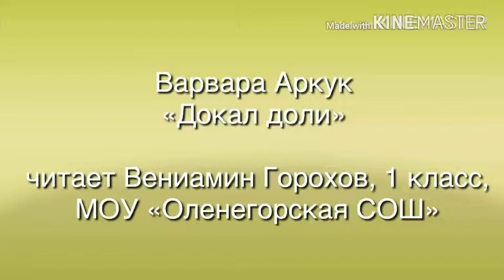"Докал доли"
Участник: Горохов Вениамин.

Язык исполнения: Эвенский.
Аллаиховский район, с. Оленегерск. МОУ «Оленегорская СОШ».

Произведение: "Докал доли".
Автор произведения: Варвара-Аркук.